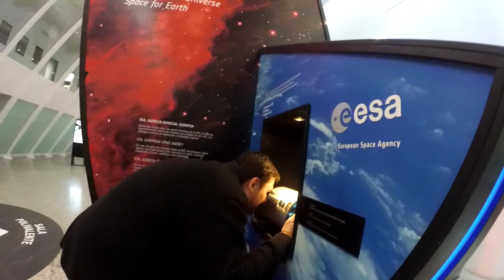Spain, Valencia, walks